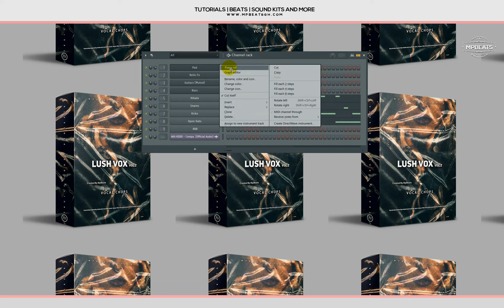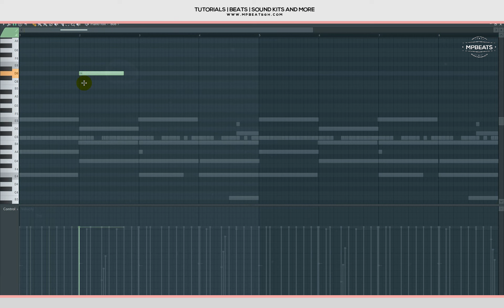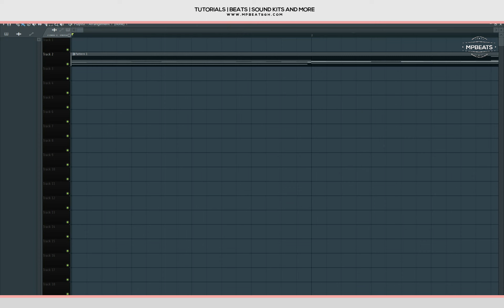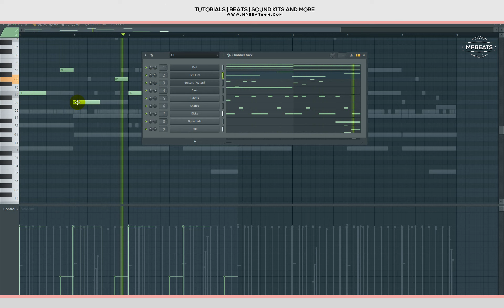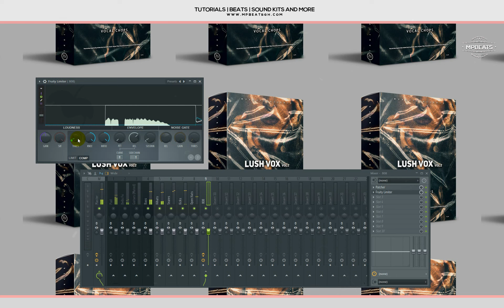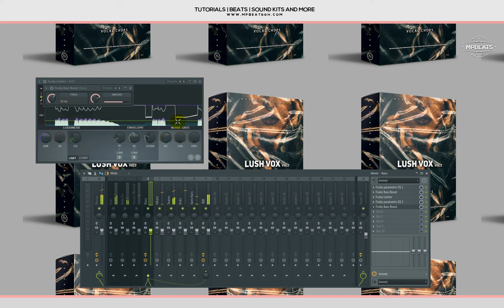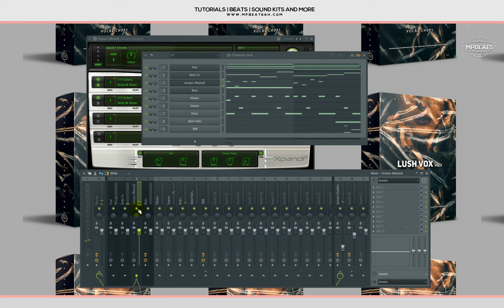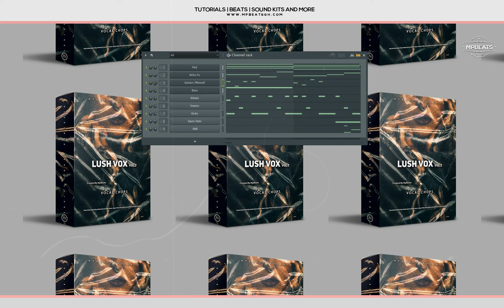[ FREE FLP ] How To Make AKA KDDO - Company Type Beat In FL STUDIO 20+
🔌 FIVERR GIGS

📦 GET MY SAMPLE PACK , MIDI , FLP & DRUM KITS !

TAGS (ignore)